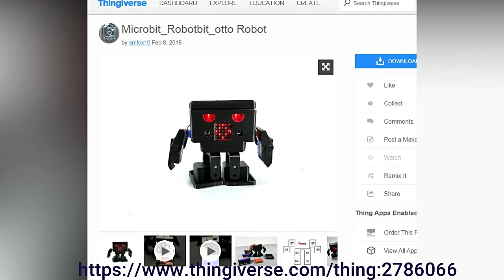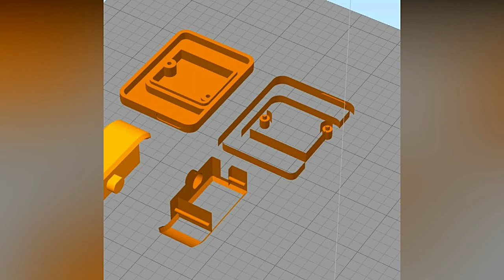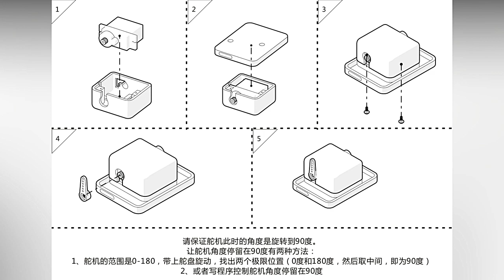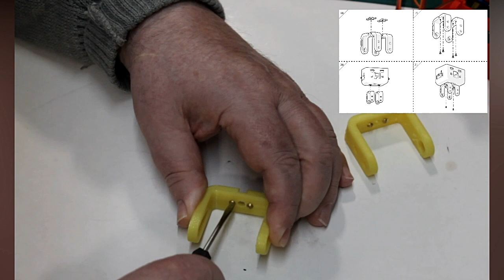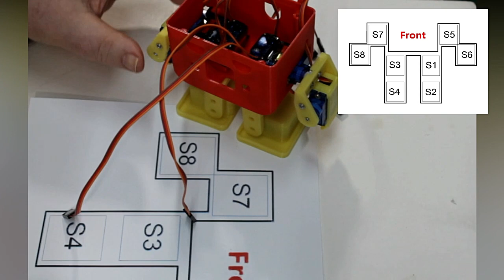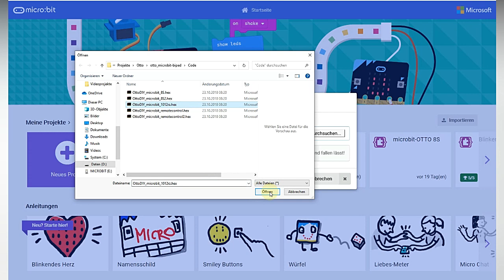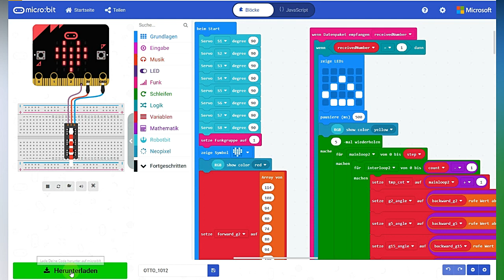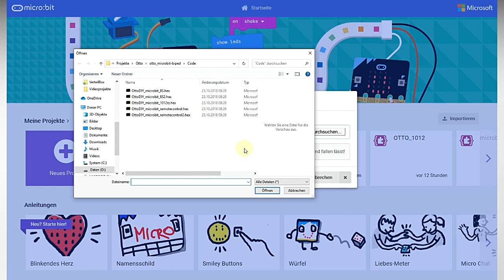BBC Micro:bit Bastelei # 03 - Microbit gesteuerter oTTo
In meiner dritten Bitbastelei stelle ich heute ein Projekt aus meiner oTTo Reihe vor. Ein 3D gedruckter Roboter in der Art der oTTo Modelle wird mit einem zweiten Microbit ferngesteuert. Wie das gemacht wird und was man dazu braucht zeige ich in meinem Video.

Und damit das für ganz Eilige nicht zu lange dauert, hier einige Sprungmarken:

    • 00:40 Vorbereitung mit Überraschung
    • 02:18 Zusammenbau fast ohne Kommentar (Schnelldurchlauf)
    • 05:11 Anschluss der Servos
    • 06:36 Programmierung von oTTo
    • 08:40 Finale Test
    • 10:55 oTTo und Geselle OttO

Amazon Deutschland
oTTo Roboter

oTTo Robot